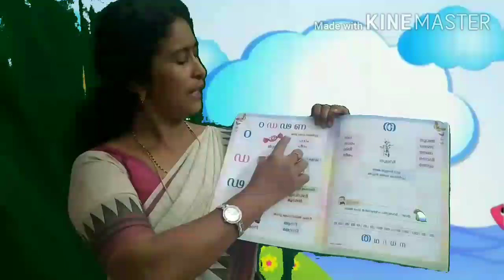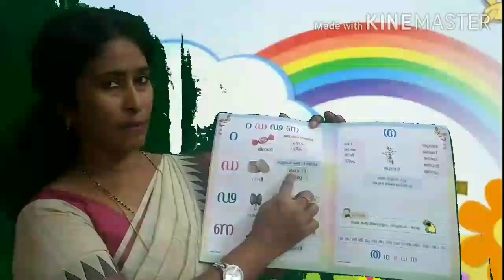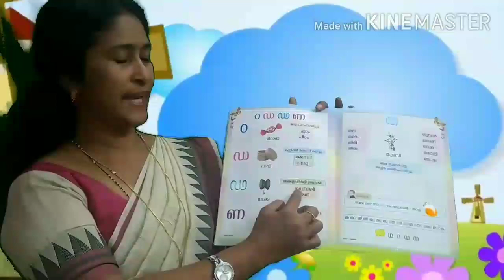UKG Malayalam Module 2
അക്ഷരം ട വർഗ്ഗം